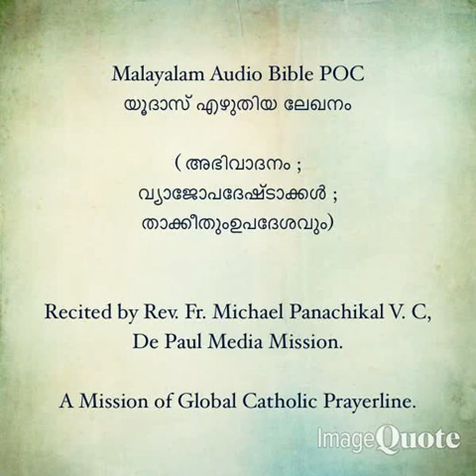JUDE 01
The Lettter of Jude.